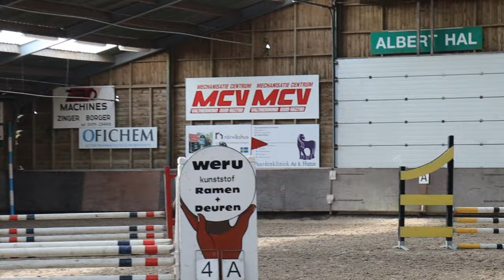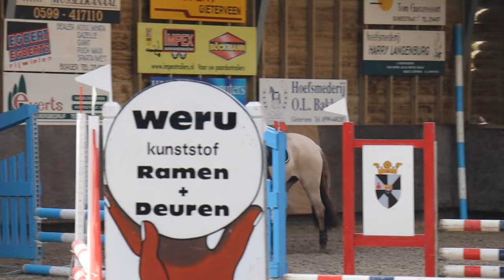PHOTOSHOOT, WEDSTRIJD EN FELINE KOMT LANGS! |PaintedPony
Hallo allemaal, leuk dat jullie kijken naar een nieuwe video!

--Ik maak gebruik van--
progamma: sony vegas pro 20.0

Ik zal me even voorstellen!
Mijn naam is Sterre Schepers ben geboren op 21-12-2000.
Ik heb 3 pony's namelijk Fleur (fjordxfriesxijslander), Pien (shetlanderxfalabella) en Call me Timeless Blue PaintedPony (fleurxCero Blue TN)
Óok rij en werk ik met verschillende paarden voor fokkers die jullie ook zullen terug zien in mijn videos.
Ik ben dit kanaal begonnen door mijn passie voor paarden die ik natuurlijk graag wil delen met de rest van de wereld! In mijn video's zie je verschillende onderwerpen zoals vlog's, wedstrijden, lessen, buitenritten maar ook wil deel ik graag mijn kennis met jullie in mijn video's.
Wil je nou geen enkele video missen? abboneer dan op mijn kanaal en druk op het belletje om niks te missen!